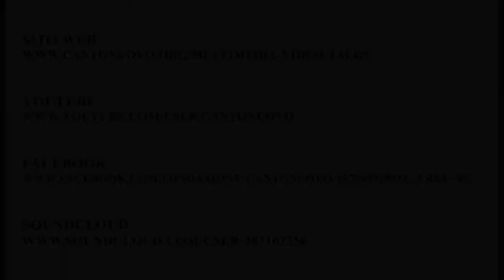Novità aprile 2017